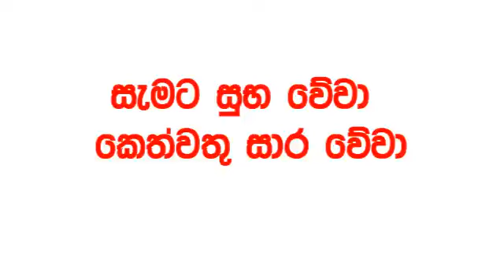Lucky 7 0277 today Lottery Result 2024.04.20 Results අද ලකී VIP 277 Lotherai dinum anka Lucky NLB